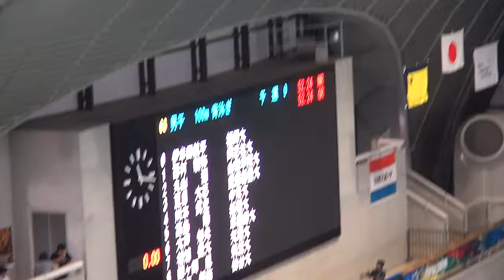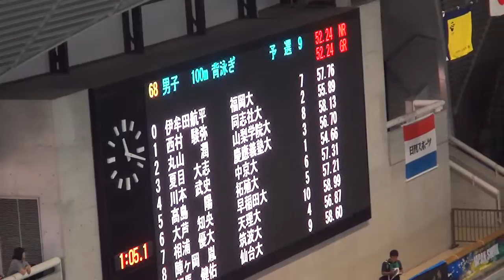丸山潤 男子100m背泳ぎ 予選 第92回日本学生選手権